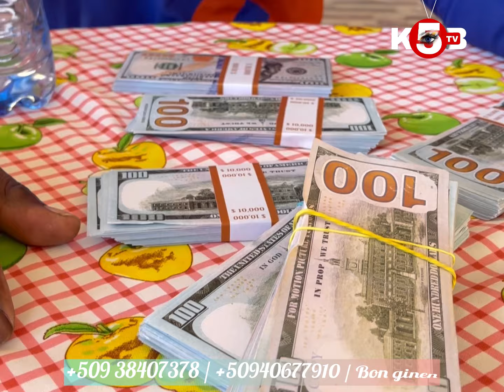Jenn gason debake nan peyi a li vin separe lajan yon djab ak tout moun ki nan mizè